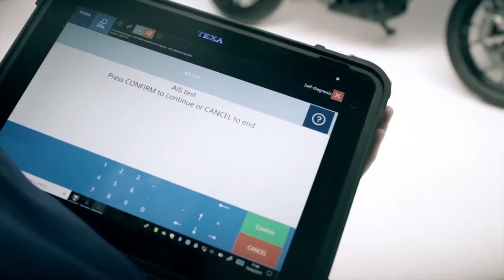Komparasi Kamera Inspeksi Autel MaxiVideo MV460 vs MV480 | Mana Yang Terbaik?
Halo rekan-rekan bengkel naik kelas, pada kesempatan kali ini tim midiatek bakalan ngasih liat bagaimana Perbandingan Kamera Inspeksi Autel MaxiVideo MV 460 dengan MV 480 Secara fungsi sama, namun apa yang membuat beda dari keduanya? , mau tau?. Simak dan tonton videonya sampai habis ya!!.